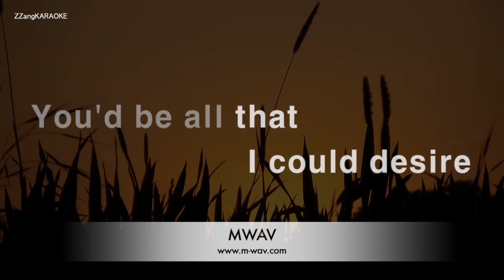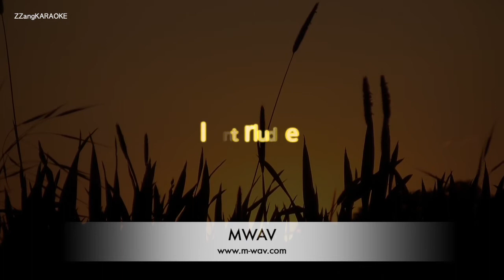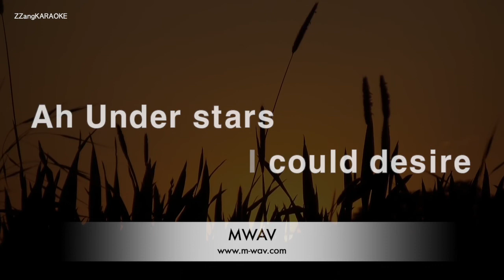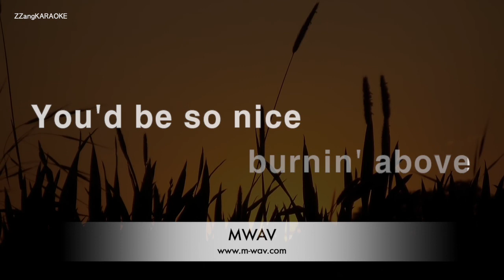Helen Merrill-You'd Be So Nice to Come (Karaoke Version)